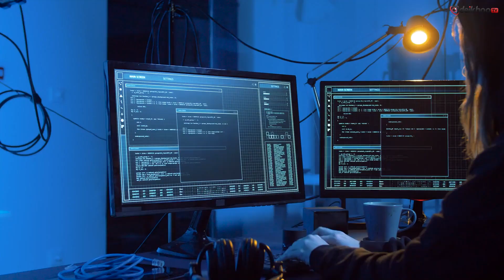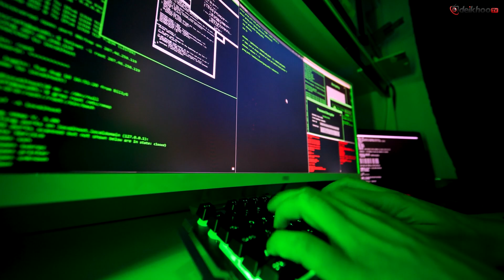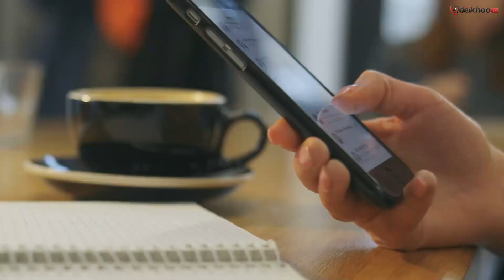Rise of crimes during COVID-19 outbreak | Deikhoo tv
Quarantine and self-isolation These are words we were unfamiliar with a few months ago. But at the beginning of the year, when the corona virus spread and took the form of a global epidemic, these words not only became commonplace, but became a common part of our lives.
Until recently, the name of lockdown and curfew was a symbol of anarchy and instability in a country. But now lockdown means being safe. A complete or partial lockdown has been going on for several weeks in almost all countries of the world, including Pakistan, to prevent the spread of the corona virus.

Viewer lockdown has put a stop to the rampant spread of the virus. There are also many side effects. Due to the lockdown, the crime rate in some countries is almost non-existent. However, some crimes have increased. In this video we will tell you about the crimes that have increased due to lockdown.

If you haven't subscribed to our channel yet, just subscribe now and click the bell button nearby so you can enjoy our upcoming interesting and informative videos in a timely manner. So let the viewers know what are the crimes that have increased due to the lockdown. And the last three months have seen an increase.

Domestic violence
Cybercrime
looting